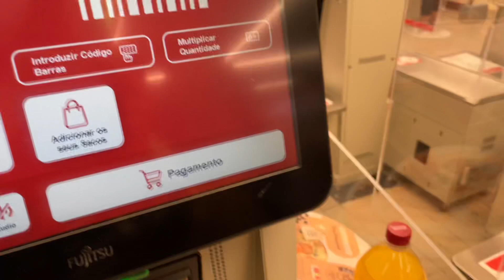Vlog: ESTOU ANSIOSA PARA MINHAS FÉRIAS!😍✈️